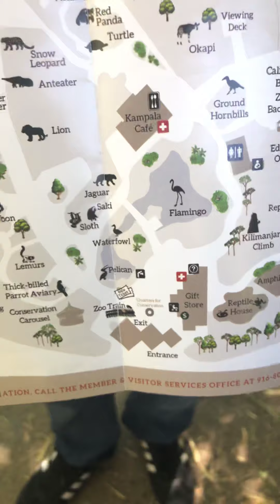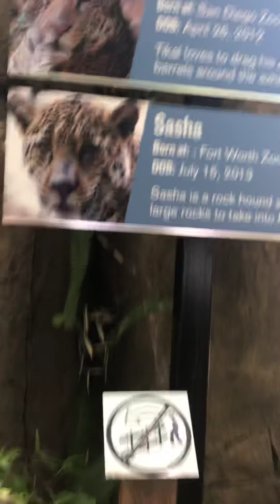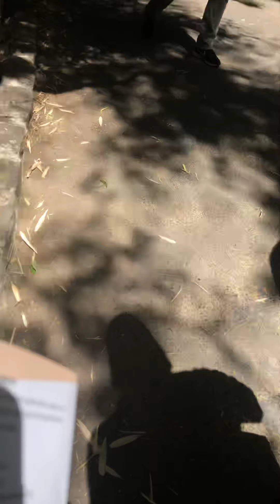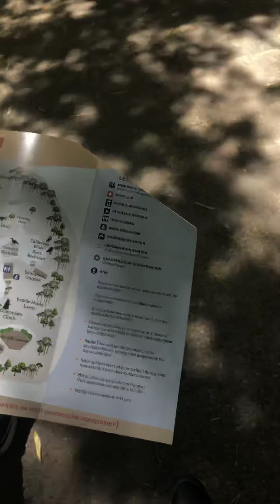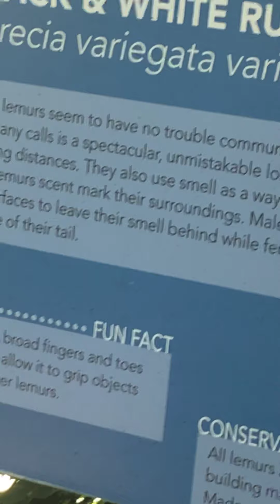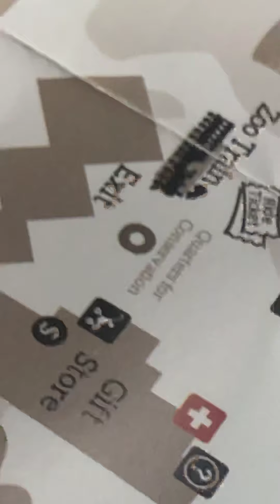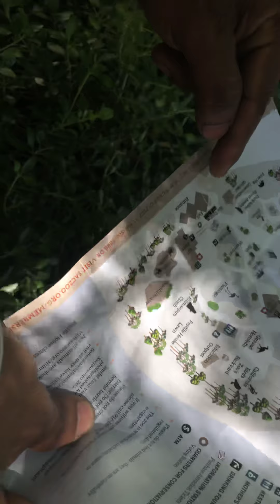The zoo pt2